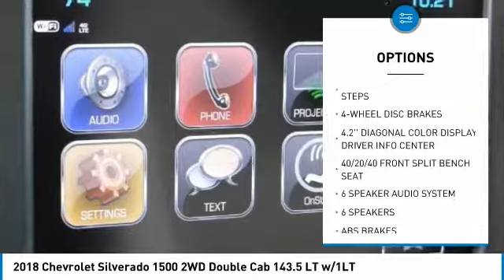2018 Chevrolet Silverado 1500 HEMET BEAUMONT MENIFEE PERRIS LAKE ELSINORE MURRIETA C18479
2018 Chevrolet Silverado 1500 2WD Double Cab 143.5 LT w/1LT

Gosch Chevrolet
400 Carriage Circle

GOSCH CHEVROLET PROUDLY SERVING HEMET, BEAUMONT, MENIFEE, PERRIS, LAKE ELSINORE, MURRIETA , AND SURROUNDING SOUTHERN CALIFORNIA LOCATIONS. THIS BLUE 2018 Chevrolet SILVERADO 1500 IS EQUIPPED WITH A EcoTec3 5.3L V8, AUTOMATIC TRANSMISSION, AND RECEIVES AN ESTIMATED 18 City/24 Hwy MPG. GOSCH CHEVROLET 400 CARRIAGE CIRCLE HEMET CA 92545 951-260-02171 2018 Chevrolet SILVERADO 1500 2WD Double Cab 143.5 LT w/1LT Stock #: 8-C18479 | VIN: 1GCRCREC4JZ202889 | 2018 Chevrolet Silverado 1500 2WD Double Cab 143.5 LT w/1LT Gosch Chevrolet